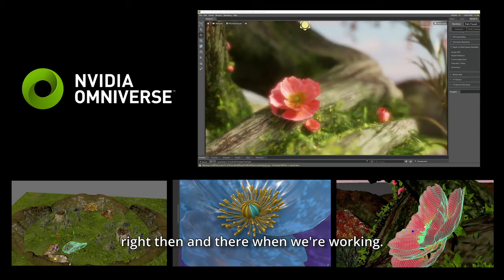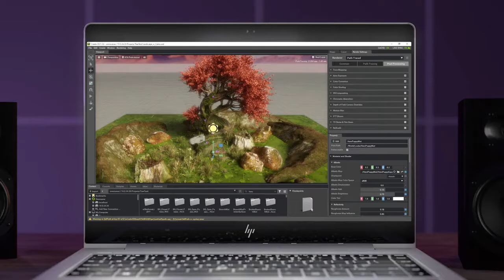Media Monks powers up real-time collaboration with Z by HP, Teradici & NVIDIA Omniverse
Create tomorrow's 3D innovations faster with the NVIDIA Omniverse™ Enterprise platform, a platform enabling real time virtual collaboration across different software apps, simultaneously. Omniverse runs seamlessly on Z workstations equipped with NVIDIA RTX™ graphics, and with Teradici CAS dispersed teams can tap into workstation power for the resolution and color fidelity needed to create and iterate from anywhere.